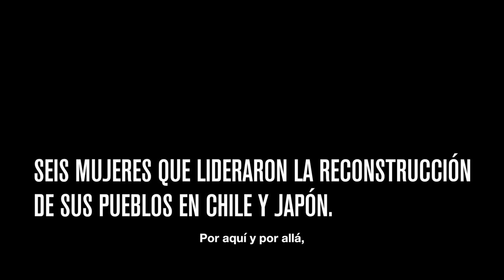Tsunami Ladies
Seis cocineras chilenas y japonesas, que sobrevivieron tsunamis y lideraron la reconstrucción de sus pueblos, se juntan en Japón a contarse sus historias e intercambiar recetas.